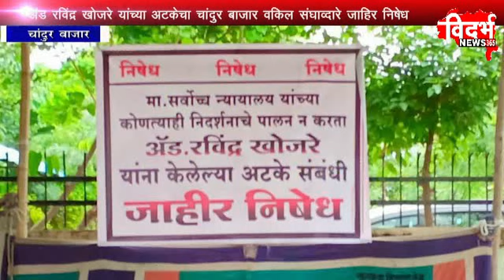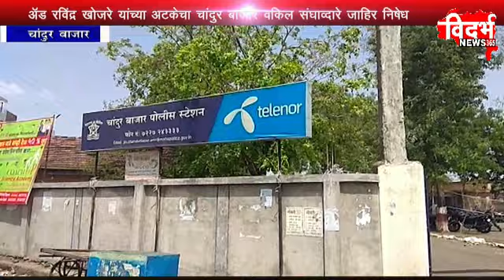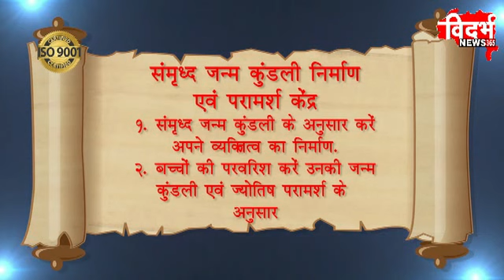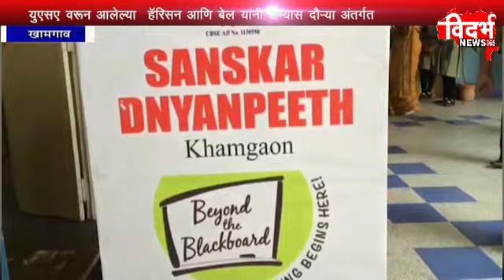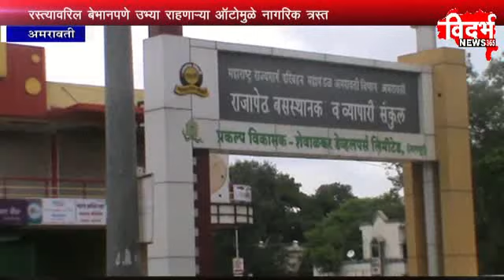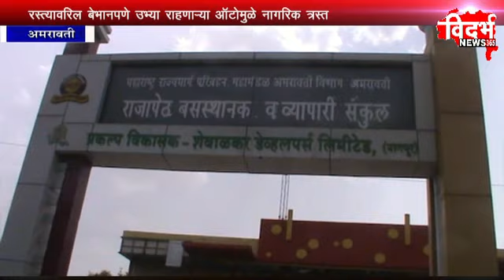VCN News 21 07 2018